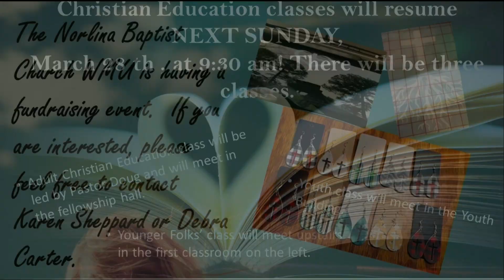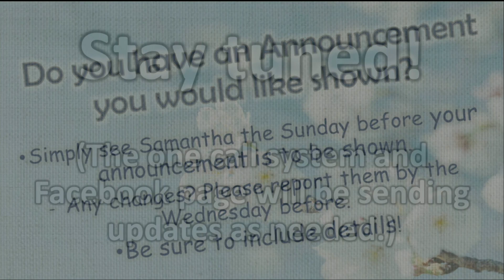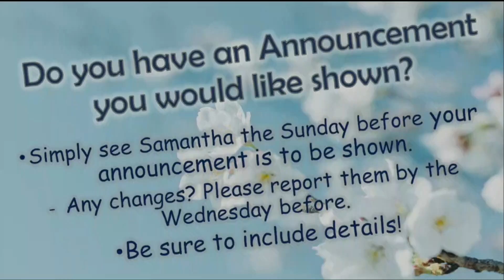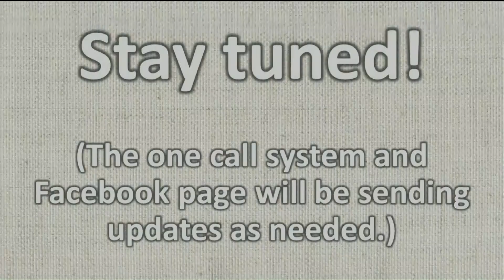3-28-2021 Service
Expires November, 2020